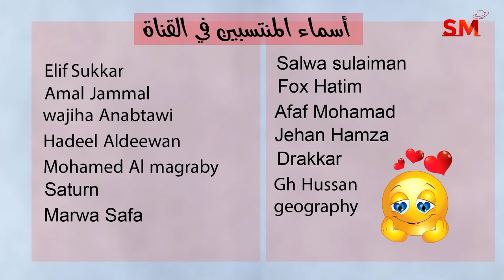توقعات الأبراج اليوم الإثنين 13 تشرين الثاني نوفمبر 2023 سعيد مناع